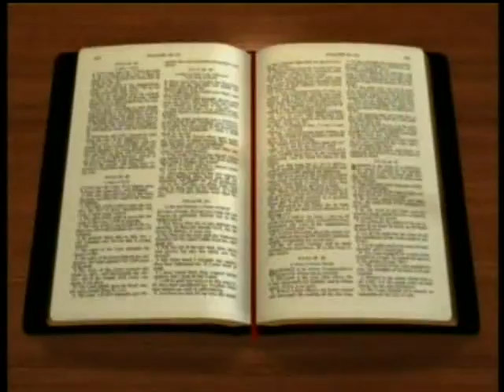U mhayo gwa seba shiliwa(neno la mungu ni chakula) _ by Muungano christian choir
Huu ni wimbo wa lugha ya kisukuma, unazungumzia juu ya neno la Mungu, kwa hakika neno la Mungu ni chakula cha kuweza kushibisha mioyo yetu